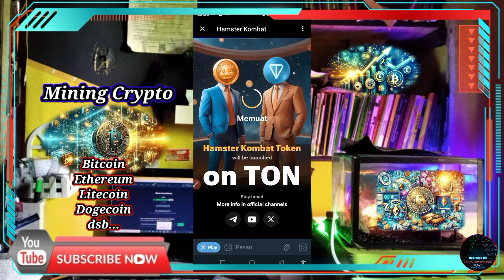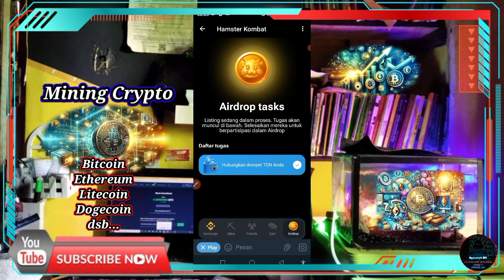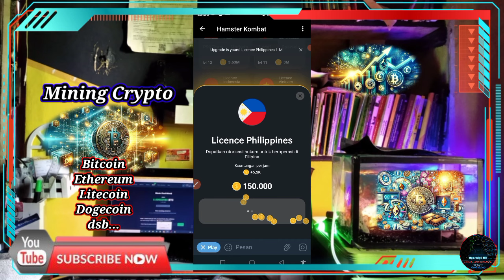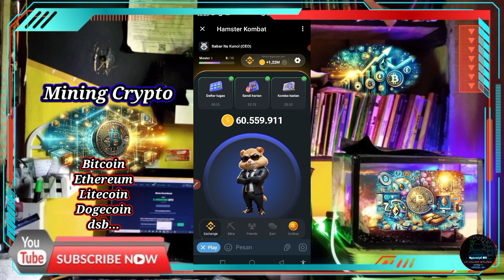28 Juni!! KOMBO HARIAN Hamster Kombat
Judul: 28 Juni!! KOMBO HARIAN Hamster Kombat

KOMBO Harian Hamster Kombat 28 Juni 2024
Daily chiper hamster kombat

PEMBAHASAN:
- Pembukaan
- Step By Step Fitur Baru
- Penutup

"Kesuksesan hanya didapat dengan melalui berbagai rintangan"

"Jadikan kegagalan sebagai motivasi untuk melangkah lebih baik lagi di kemudian hari"

"tetap semangat, jangan lupa berdoa dan berusahanya"

::Credit Title✓
- Yang punya ide: Si Ramdan
- Yang ngomong: Si Ramdan
- Yang ngedit: Si Ramdan
- Yang Riset: Si Ramdan

::Virtual yang digunakan✓
- Vidma Recorder
- Kinemaster Mod
- Pixellab

terbukti membayar
linescape crush saga
linescape
crush
saga
kerja online
kerja sampingan
kerja freelance
loker online
Freelance online
Aplikasi penghasil Crypto
penghasil bitcoin
mining Crypto
mining bitcoin
web penghasil bitcoin
situs mining bitcoin
situs penghasil Crypto
mata uang digital
mining usdt
wallet crypto
ewallet
hamster kombat
Pepe miner
sandi harian hamster kombat
sandi Morse hamster kombat
kombo harian hamster kombat
Kode Morse hamster kombat
mining dogecoin
28 June Hamster Kombat Daily Cipher | Hamster Kombat Daily Cipher Morse Code Today 28 June
Hamster Kombat Daily Combo Card 5M Coin Today 28 June 2024 | Combo Harian Hamster Kombat 28 Juni
Hamster Kombat Daily Cipher 1M Coin Today June 28 2024 | Sandi Harian Hamster Kombat Hari Ini